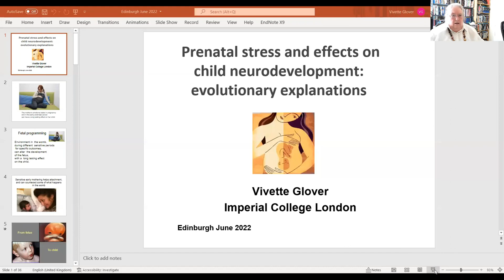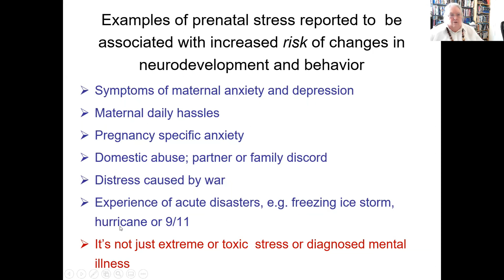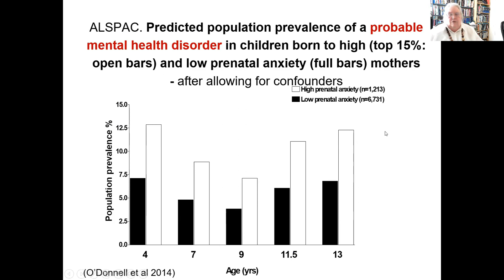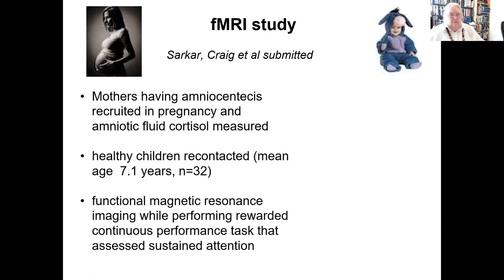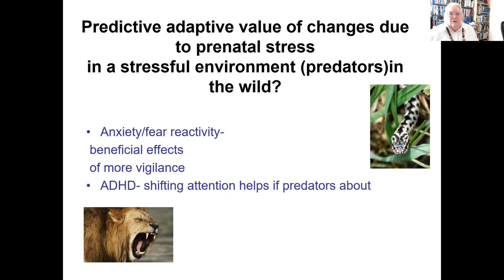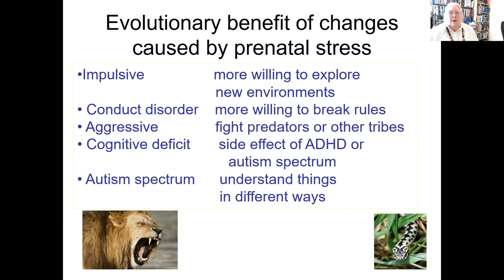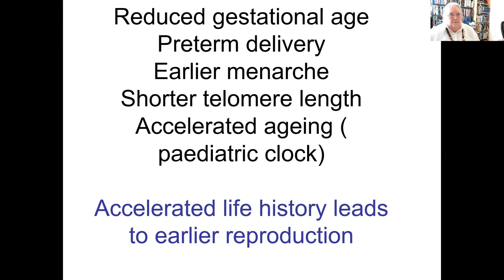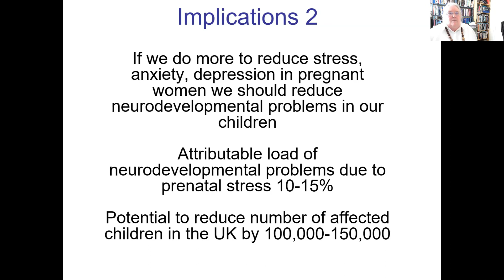Prenatal stress and child neurodevelopment: Evolutionary explanations? Vivette Glover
Vivette Glover is a British Professor of Perinatal Psychobiology at Imperial College London. Her research concentrates on the effects of stress in pregnancy on the development of the fetus and child.
This presentation was given at the 2022 Congress of the Royal College of Psychiatrists, UK.

All interested international professionals and students can become members of EPSIG, for free, via the EPSIG

Find upcoming events, an archive of newsletters and information on EPSIG on the

Information on the Section of Evolutionary Psychiatry of the World Psychiatry Association, including upcoming events, can be found